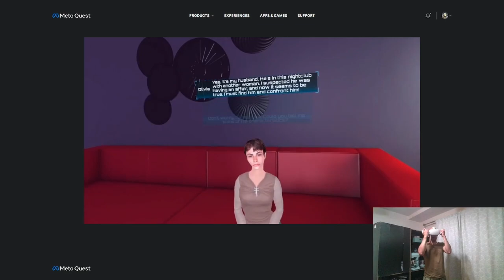Caught him Cheating Night Club Simulator VR in the bathroom stall and Taught him a lesson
We explored Night Club Simulator Vr and found a wife that wanted us to find her husband in the club. Found the husband and Taught him a lesson before dragginb him back to his wife

I stream on twitch so come check me out

catch up with me on all my social medias